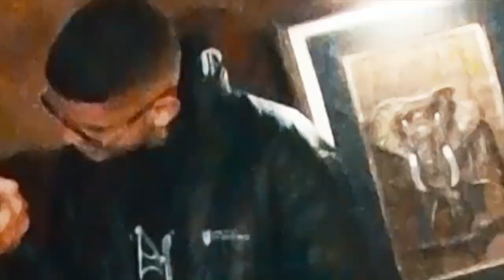ENTREVISTA COM OS FINALISTAS | Batalha Da Leste | Itaquera